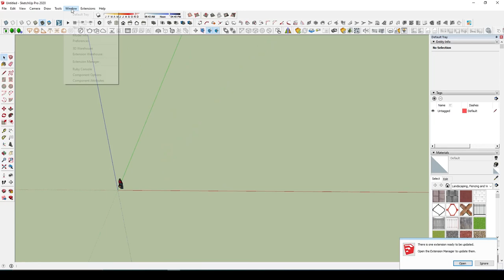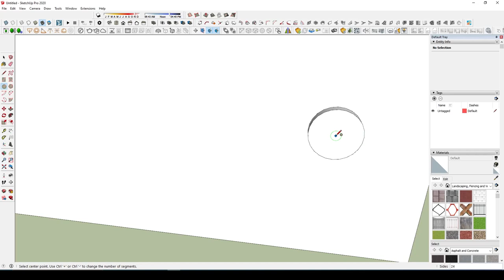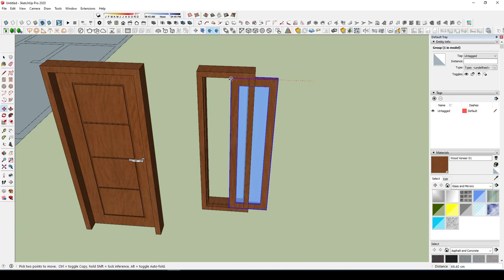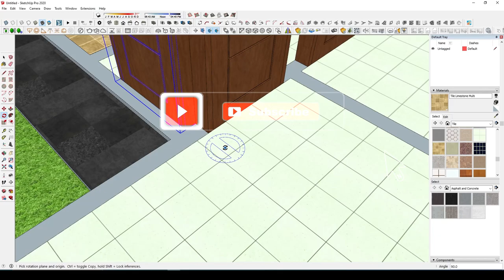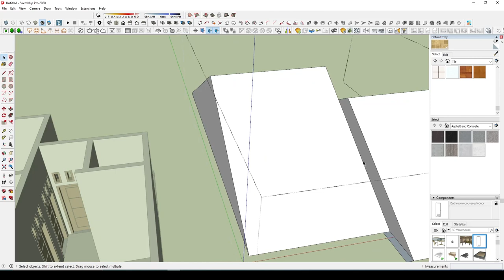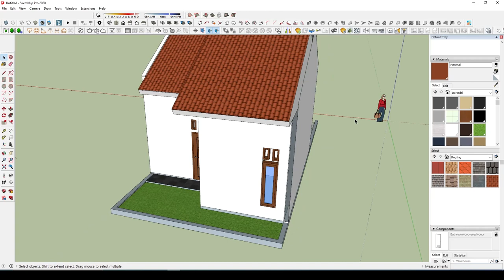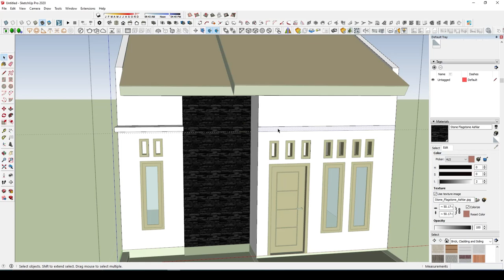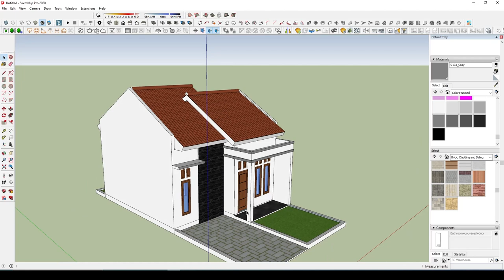Cara Desain Rumah Contoh Perumahan Tipe 36 di SketchUp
2. Cara Membuat Kubah Masjid di SketchUp 2021 | Tutorial Make to Dome Mosque At SketchUp 2021

3. TUTORIAL BUILD The Road 3D Animation at Lumion 11 | Cara Mudah membuat Jalan di SketchUp 2021

My Gear :
1. Laptop Asus Tuff Gaming FX505DT
2. PC :
- Prosecor I5-10400
- MONITOR ARMAGEDDON 24"